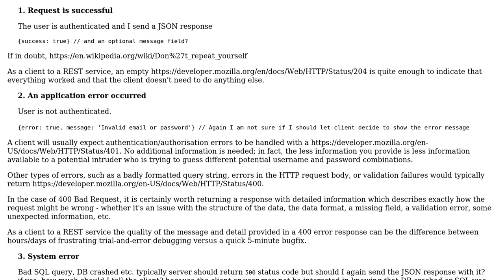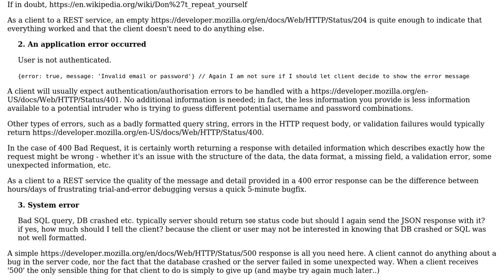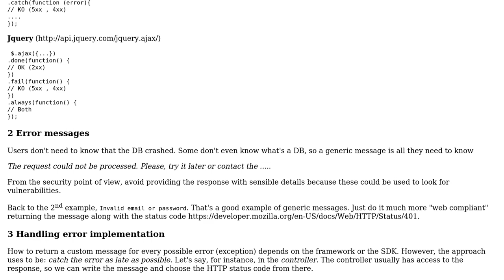Software Engineering: Handling errors in a client/server application (2 Solutions!!)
Software Engineering: Handling errors in a client/server application

With thanks & praise to God, and with thanks to the many people who have made this project possible! | Content (except music & images) licensed under CC BY-SA | Music | Images & others | With thanks to user Laiv user CodeYogi user Ben Cottrell and the Stack Exchange Network Trademarks are property of their respective owners. You are responsible for your own actions.